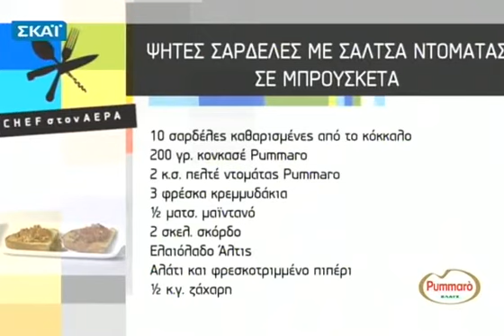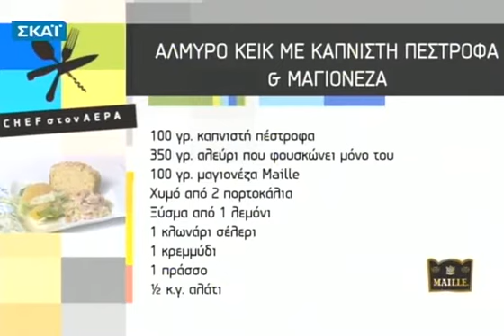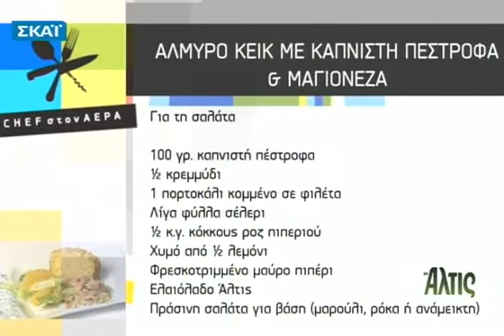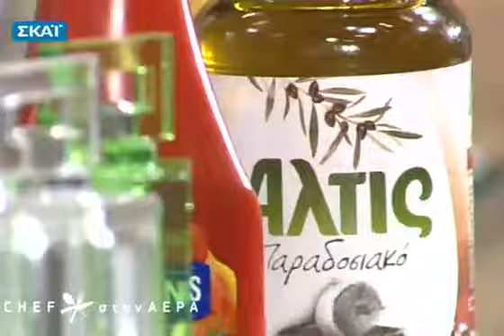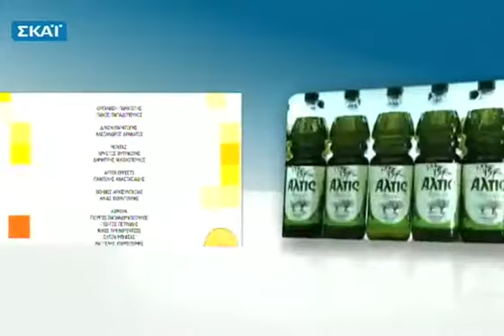Chef στον αέρα - 05/01/2012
Κάθε μέρα το τετράδιο συνταγών μας ανανεώνεται με 3 ή και 4 συνταγές που γίνονται με προσιτά υλικά, απλές διαδικασίες και σίγουρη επιτυχία! Συνταγές που καλύπτουν όλες τις ημέρες και ώρες, για καθημερινές αλλά και για πιο ειδικές περιστάσεις!